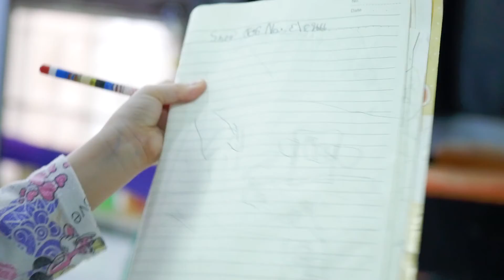น้องสแนร์ | เลี้ยงหอยทาก เพลินๆ